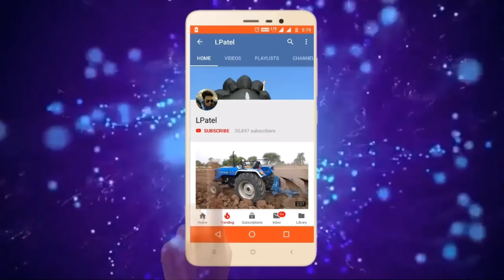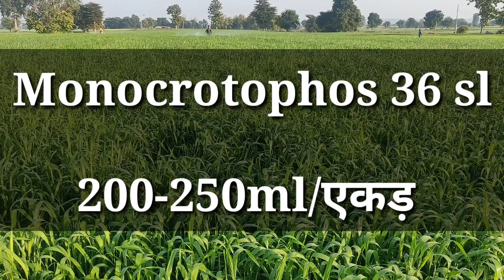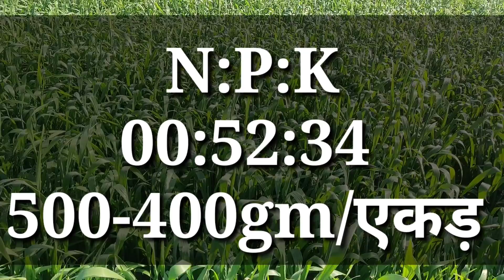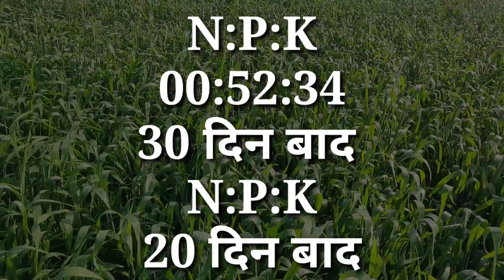गेहूं में उत्पादन पैदावार बढ़ाने हेतु ये करे|गेहूँ की खेती करने वाले जरूर देखे|gehu ki kheti